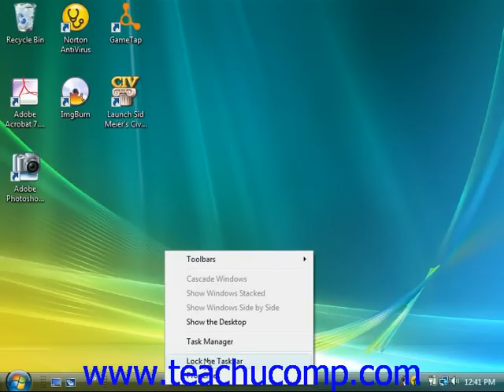Windows Tutorial Moving and Resizing the Windows Taskbar Microsoft Training Lesson 3.1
Learn how to move or resize a window in Microsoft Windows Vista A clip from Mastering Windows Made Easy v. Vista. - the most comprehensive Windows tutorial available. Visit us today!